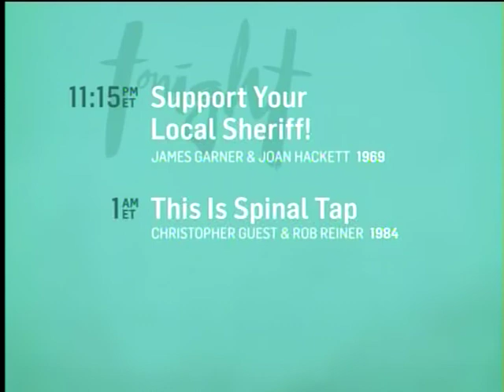TCM Movie Spoofs with Dick DeBartolo 2of4 Oct 9, 2013 Murder By Death (End)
SPOILER ALERT: If you have not seen the film, then do not view this segment. Robert Osborne and Dick DeBartolo discuss the final reveal of Murder By Death as this special night of movie spoofs continues.